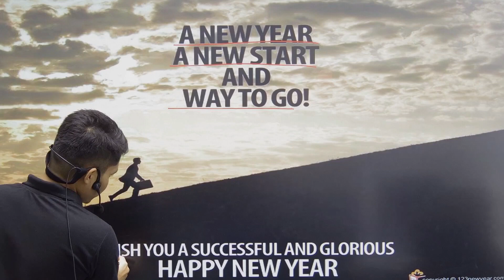"Forgive, Forget, and Flourish: Happy New Year 2024! 🌸 FlourishIn2024"